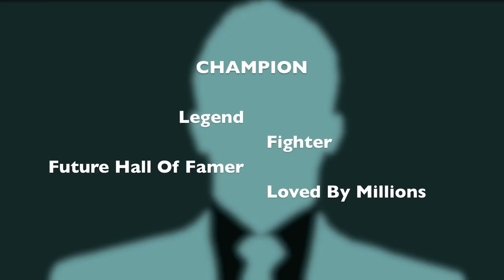What's The Hype About? Just Scrap Radio Trailer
Just Scrap Radio